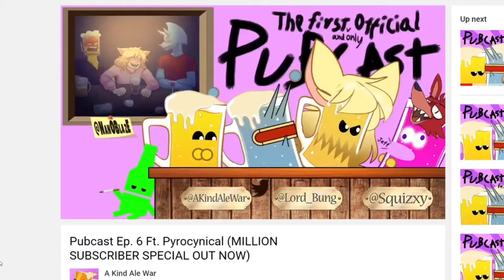Movies In Real Life (plz Watch If You Miss Gabe Watch It Anyway)